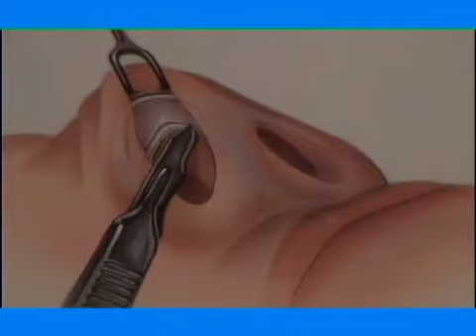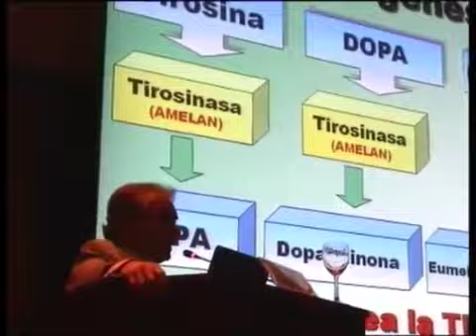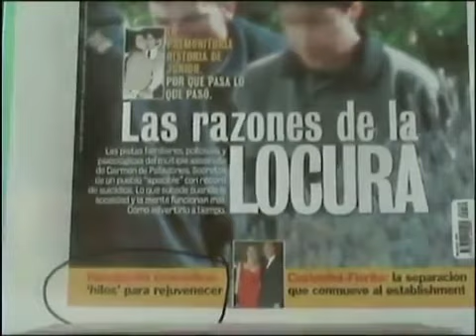д-р Сердев - Корекция на носа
Eп.7 от поредицата "За красотата", излъчена в периода 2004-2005г.

В този епизод, д-р Сердев, с участието на специалист УНГ, обяснява за корекцията на носа (вътрешен и външен), за функцията на носа, разликите между затворена и отворена ринопластика, резултати и т.н. Може да се чуе и мнение от пациентка след извършена корекция на носа.